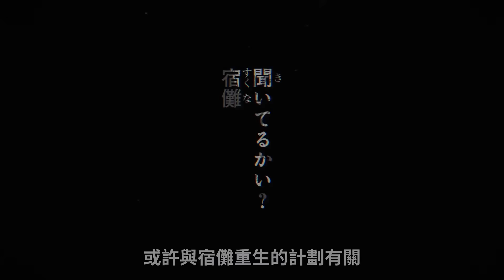咒術迴戰209話完整解說：羂索迴遊最終佈局揭曉，各國聯軍慘遭獻祭！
『死滅迴遊：209話』
獻祭聯軍！

圖片來源說明：
視頻內容及封面使用的圖片素材來自於網絡蒐集，素材不作為商業用途，版權歸屬於原創作者，僅供交流學習，部分圖片來源無法考證，如有問題請務必直接與我聯繫！

大家好，我是五個光！正在更新《咒術迴戰》的漫畫解說
有什麼建議或者想看的內容都可以評論留言告訴我！
一般兩到三天一更，偶爾爆肝偶爾請假，關注我吧~ 請放心，本視頻內容符合YouTube社區准則，沒有任何違反規定的行為。